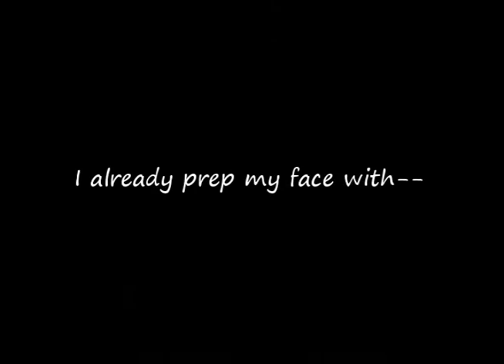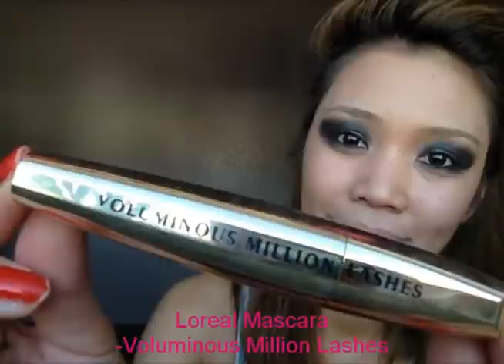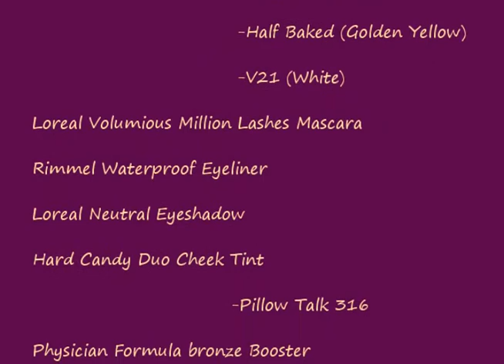Sexy RocKeR ChicK MakeUp (Runway Inspired LooK)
Why is it that Runway Models MakeUp Look Bizarre?

You Can Add me on Facebook:
Sweetcandyline

sweet_candyine